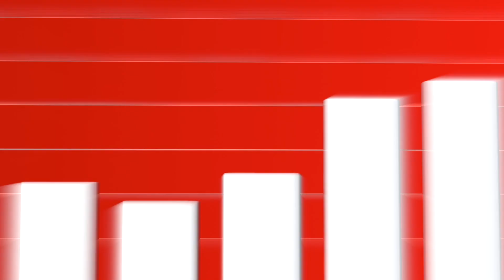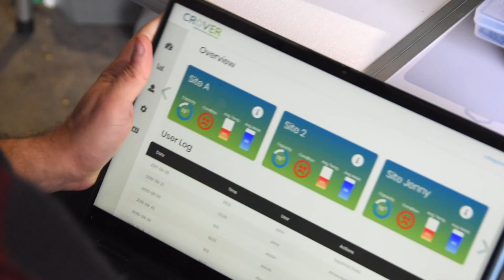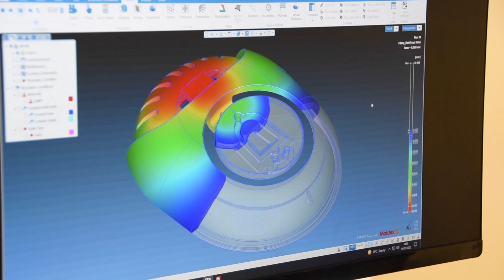Together We Can - Deliver Impactful & Sustainable Agri-Technologies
WHO ARE AGRI-EPI?
Agri-EPI exists to bridge the gap between the people creating innovative new agricultural technologies, and those who benefit from them.

We were established as part of the UK government’s Agri-Tech Strategy to develop, fund, and commercialise new precision agricultural technologies by fostering relationships between researchers, startups, investors, and farmers to bring the latest innovations to reality.

We at Agri-EPI have a strong network of contacts and facilities with a proven track-record of taking new ideas from theory to practice, in a way that honours our two core goals: maximising profitability and enhancing the sustainability of the supply chains that feed the world. So if you have a new agricultural idea, solution, or technology — we want to hear about it.

Through our established network of industry partners, together we can create scientifically robust and commercially viable agricultural solutions.

WHY YOU SHOULD WORK WITH US
We specialise in connecting knowledgeable experts and new solutions across the livestock, crops, horticulture, and aquaculture sectors so that, together, we can deliver profitable and sustainable cutting-edge technologies to market.